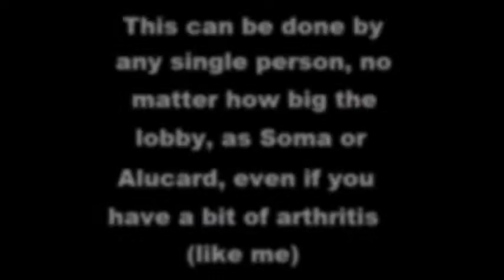Castlevania HD - Flyswatter - Ch9 Hard Alucard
The video pretty much covers what I'd wanna say in the description. This is just one of the ways you can blend the flies on Ch9, but it is the only way to do it with pure non-magic melee. You can do it to the entire row of flies, like the one that was coming at me at the end when Beelzebub died, but even in multiplayer, the ghost of a fly's sprite can still hit you, even if you've already killed that fly. In single player, it's even harder because of little to no lag. Alucard can cast Soul Steal to create a bit of lag in single player, to try to mitigate the chance of getting hit by a "ghost fly", but there's still no guarantee.

The song in the video is Warriors, and it belongs to Yuichi Ikusawa, and both the song and game belong to Konami.